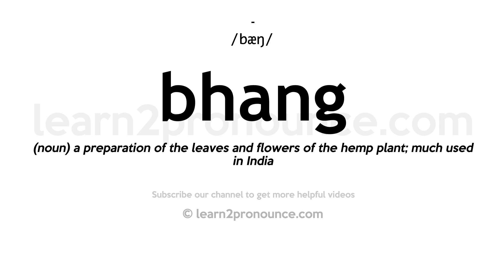How to pronounce Bhang | English pronunciation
Learn how to pronounce Bhang in English
BHANG
Pronunciation of Bhang: /bæŋ/
Definition of Bhang: (noun) a preparation of the leaves and flowers of the hemp plant; much used in India